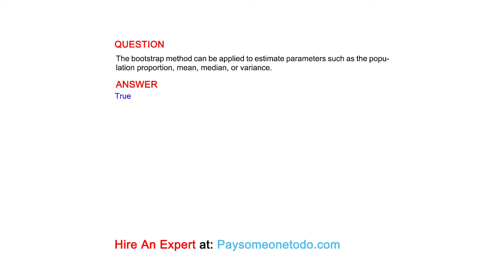The bootstrap method can be applied to estimate parameters such as the population...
QUESTION
The bootstrap method can be applied to estimate parameters such as the population proportion, mean, median, or variance.